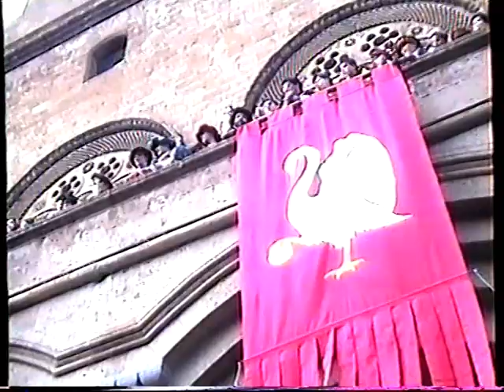PALIO dell'OCA 1992 (Orvieto)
il filmato ripropone la 3^ ediz. del palio dell'oca, una manifestazione agonistica svolta da cavalieri appartenenti alle due contrade orvietane, quella della Cava e di Pistrella, una gara che ridestava tutto il campanilismo dei cittadini orvietani che lo manifestavano poi con grande ardore e tifo nella piazza del popolo dove si svolgeva la gara. Il palio dell'oca è stato per tanti anni un appuntamento atteso non solo dai contradaioli della città, ma da tantissimi altri appassionati di ippica che finivano anch'essi per parteggiare per l'una o l'altra squadra. Purtroppo  per motivi più vari,di entusiasmo ,ma soprattutto economici è andato svanendo lasciando però a quanti hanno avuto il piacere di farne parte o assistervi tanti cari ricordi-